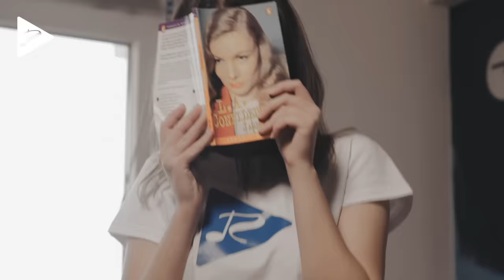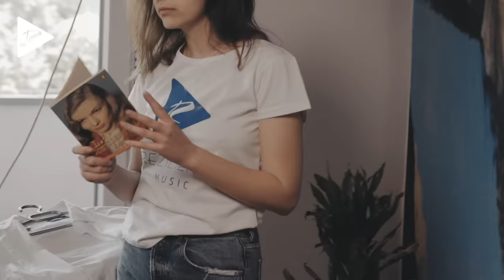George Grey - Why You Lie To Me (Nikko Culture Remix)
Rezilienza is a Music Blog & Label, dedicated to promote new Artists (musicians/labels, composers, producers, photographers/filmmakers)